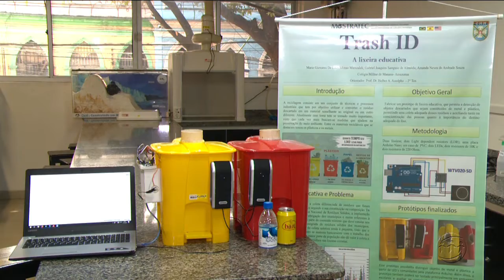A CRÍTICA NA TV - 3º Bloco - 17/10/18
Assista ao terceiro bloco do jornal A Crítica na TV desta quarta-feira. O A Crítica na TV é exibido às 19h15 (horário Manaus) de segunda a sexta, na TV A Crítica (canal 04 | NET 514) e pelo aplicativo AcríticaPlay.